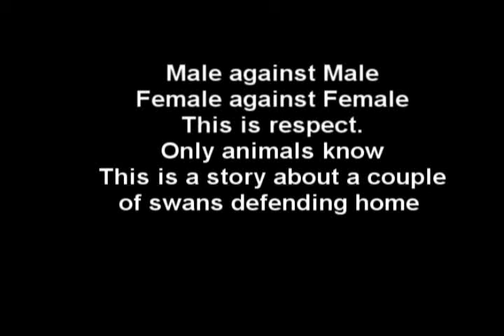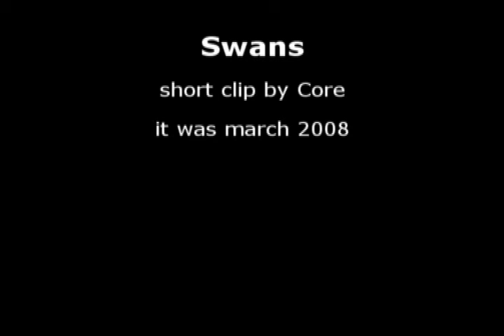SWANS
A story of a couple of swans defending home

this video has been made "on flight" with no professional cam,tripods,lights. just using my great Panasonic FZ7